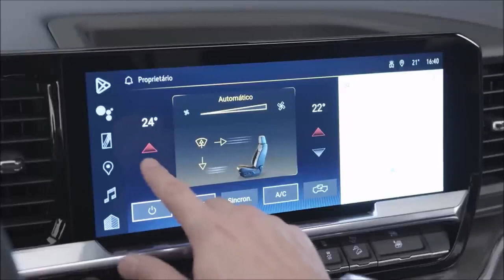Nova Chevrolet Silverado 2024